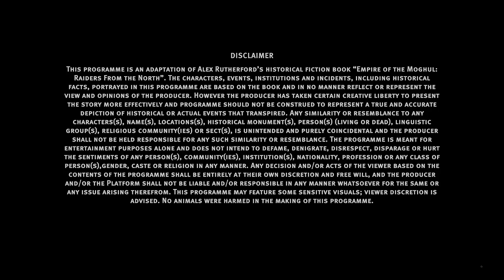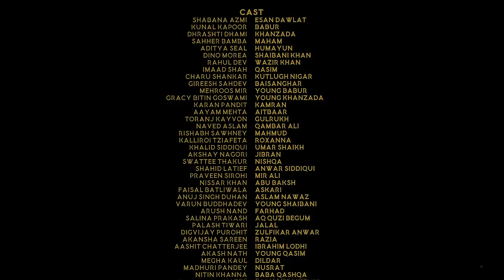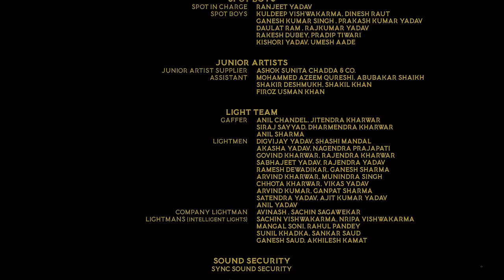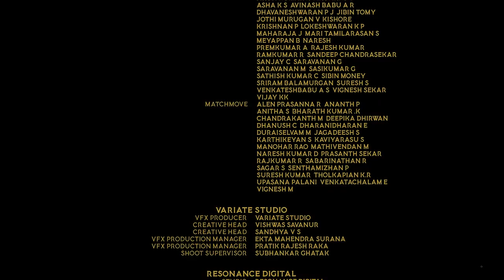The Empire Season 1 Episode 3